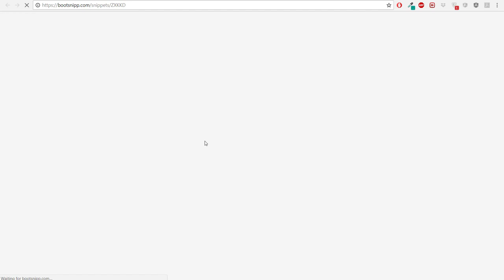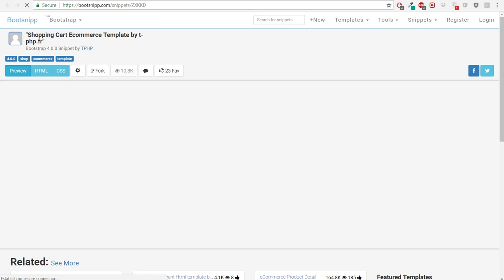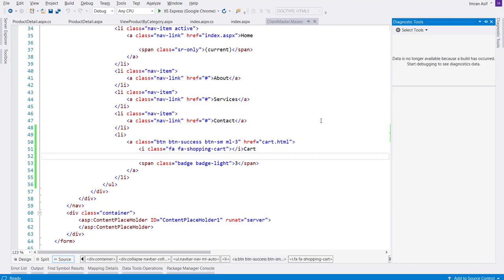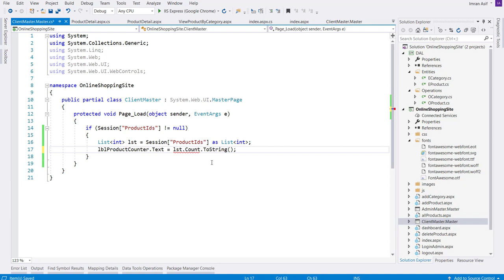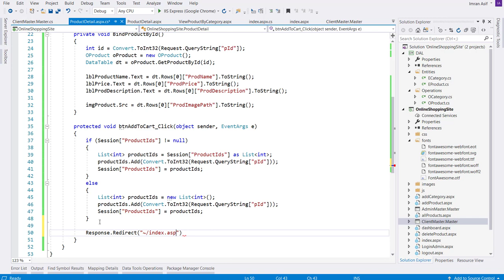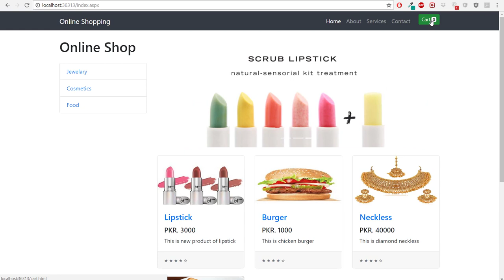Lesson 48: How to Create Website in ASP.NET? (URDU/HINDI) - Part 15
In this video, we will learn about how to create the website in asp.net and How to Integrate Bootstrap Theme in asp.net using master pages. Create the product detail pages. use query string to pass product id from one page to another page. how to add products in cart. Cart is the temporary place on website which store selected products from the user. The Session is used to store the cart products. Create the cart icon to view the product counter.